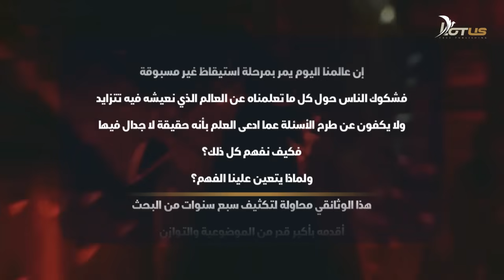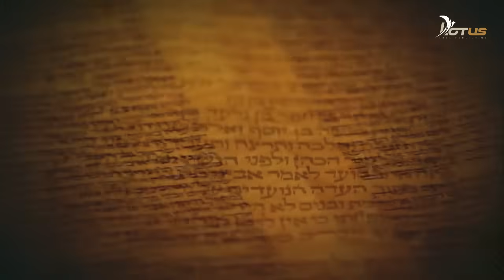عمالقة النفيليم، أبناء الشيطان الذين يحكمون العالم - وثائقي حرب السماء والأرض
تعرف على حرب السماء والأرض، ومخلوقات غريبة ذكرت في الكتب القديمة: النفيلم،  أبناء الشيطان الذين يحكمون العالم.
يقدم هذا الوثائقي رحلة استكشافية عبر عالم الأسرار والغموض، حيث يبدأ بالنفيليم وعمالقة الماضي الذين يُعتقد أنهم سكان الأرض قديمًا، ويتتبع آثار الماسونية وغيرها من المنظمات السرية التي تلعب دورًا في تكوين تاريخنا السري وتوجيه مصير البشرية. يكشف الوثائقي بعض الأسرار والخفايا المثيرة من خلال بنظرية المؤامرة لفهم الأحداث والظواهر الغامضة التي تحدث حولنا.
وفي إطار حرب الوعي، يرصد الوثائقي التلاعب بالمعرفة وانتشار الأفكار الضارة والمضللة التي تهدف إلى التحكم بالبشرية. كما يتطرق أيضًا إلى الغرائب والعجائب التي تكمن في الكون وتاريخ البشرية، ويرصد الحرب القديمة، حرب السماء والأرض، بين البشر وأبناء الشيطان والغزو الفضائي المحتمل.
وينظر الوثائقي إلى عوالم موازية وحقائق خفية، مثل الملائكة الساقطين والمراقبون الذين يراقبون حركة البشر وتطورها، ويستكشف أيضًا أساطير القدماء وما وراء الطبيعة، بما في ذلك سفر أخنوخ وقصة طوفان نوح والقصة الشهيرة عن النمرود إلى جانب بعض الشخصيات مثل المسيح الدجال ولوسيفر، ويسلط الضوء أيضًا على الإلحاد والوثنية ودورهما في تشكيل الحضارات، بما في ذلك الإمبراطورية الرومانية والأفكار الشامانية والهرمسية.
البحث الأصلي: معركة السماء والأرض
بعض المصادر المُشار إليها

Carolyn Hamlett and Daniel Duval: Higher Dimensions and Parallel Worlds (interview with Zen Garcia, V of VI):

الموقع الإلكتروني
هاتف
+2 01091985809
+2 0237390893